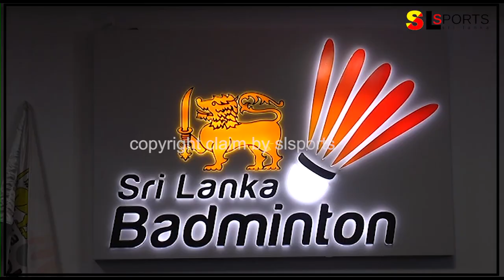බැඩ්මින්ටන් ඉතිහාසයේ ඉහලම ජය හිමිවූ ශ්‍රී ලංකා කණ්ඩායම දිවයිනට | Congrats Sachin /Thilini / Buwaneka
බැඩ්මින්ටන් ඉතිහාසයේ ඉහලම ජය හිමිවූ ශ්‍රී ලංකා කණ්ඩායම දිවයිනට | Congratulations Sachin /Thilini /Buwaneka